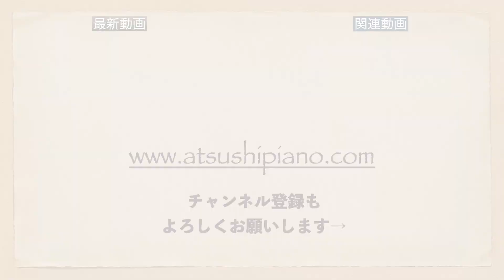他人ではなく自分に合わせる練習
今回は練習する曲の話ですね。僕は本当に自由に選んで良いと思っていますが、取り組む曲を選ぶにあたって「演奏を聞くのではなく曲集を開いて」取り組む曲を決めている方も多いのではないでしょうか？

僕がそれについて感じていることを話しています。

それをしてしまうと僕の所に来てお代を払ってレッスンを受けてそこで質問をしてくださる生徒さんに申し訳が立たなくなるからです。

TwitterやInstagramなどのSNSへのリンクも載せてあります。

島村楽器でのレッスン希望の方は店舗へ直接お問い合わせ頂くことになりますが、ホームページから僕が稼働している店舗のページに飛べるようにしてあります。ホームページの上部にある「Lesson」の項目です。